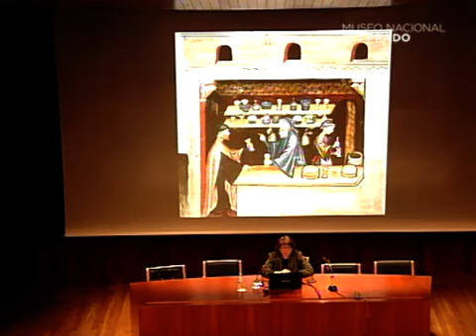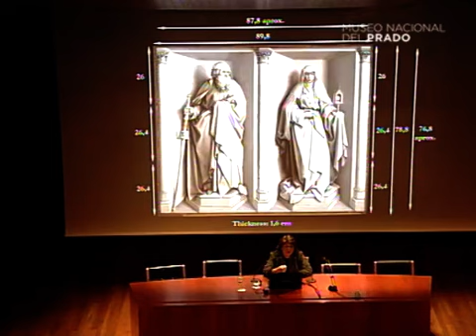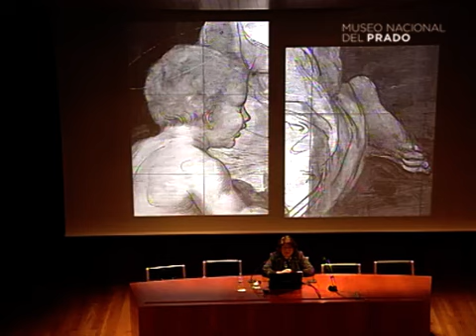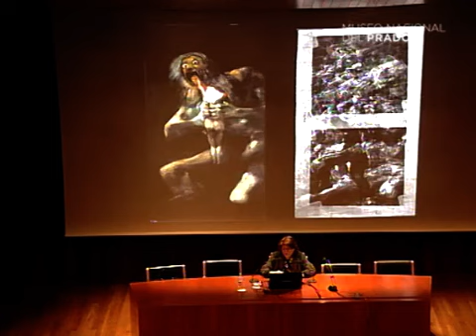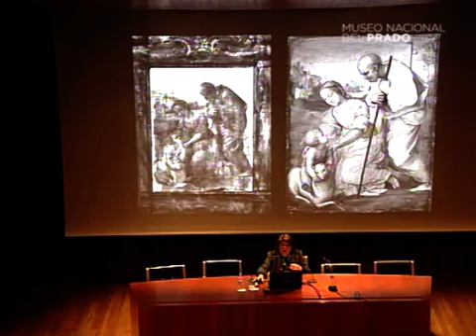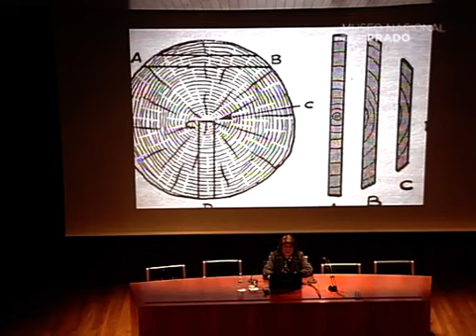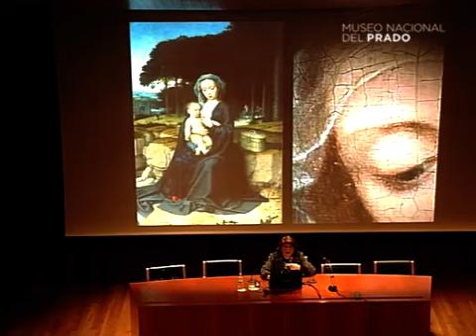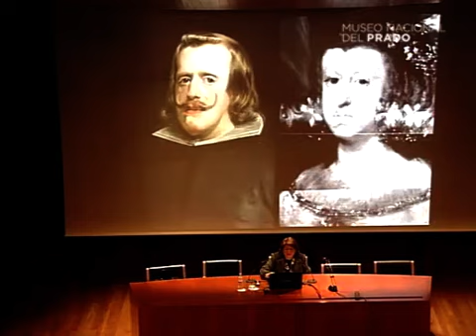Conferencia: La comprensión de la pintura a través de la ciencia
Carmen Garrido, Jefe de Gabinete de Documentación Técnica, habla de los procesos técnicos físicos y químicos que se aplican a las obras.

Conferencia impartida el 10 de noviembre de 2012. Duración del video: 1h 20min.